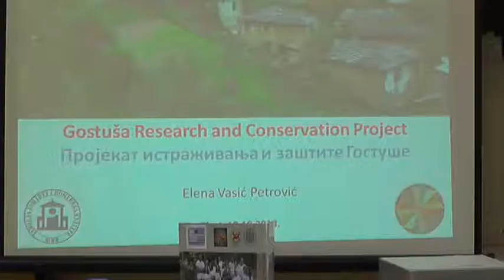RADIONICA ''KULTURA/LJUDI'' U PIROTU 19102018 x264